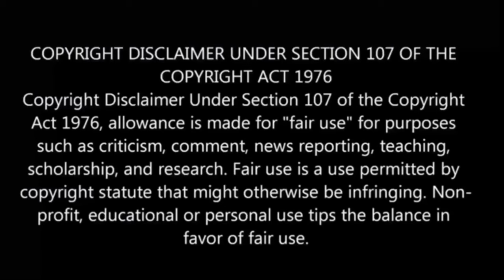Spare Me Great Lord S-2 பகுதி-8 தமிழ் விளக்கம் | Story Explain Tamil | Anime boy india